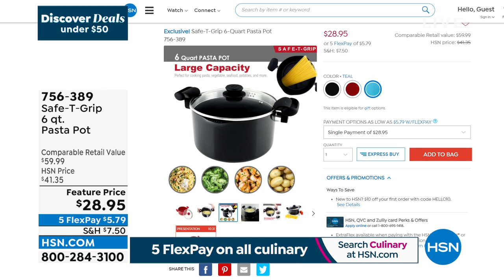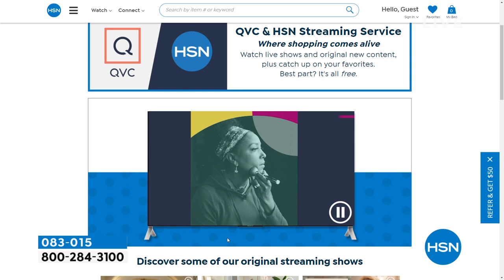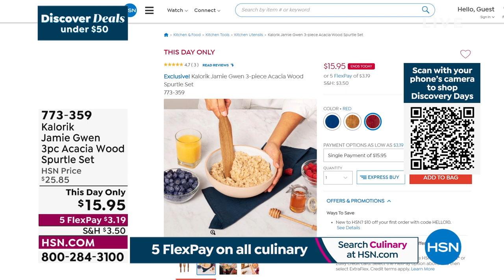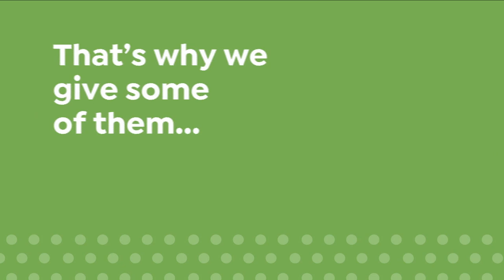HSN | Discover Deals Under $50 - Kitchen Edition 02.11.2022 - 08 AM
Shop and save on new and favorite finds as you Explore Deals Under $50.